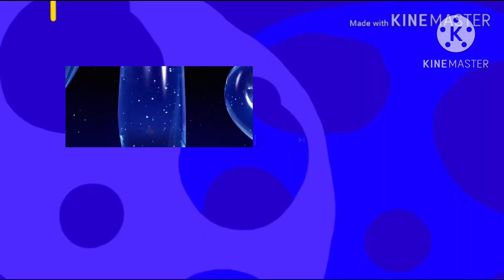Sneak peeks menu